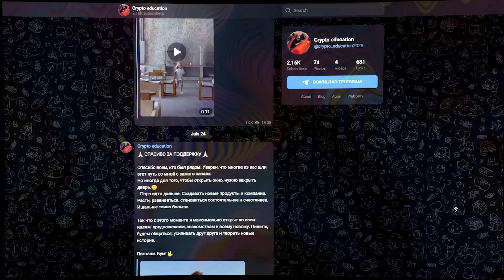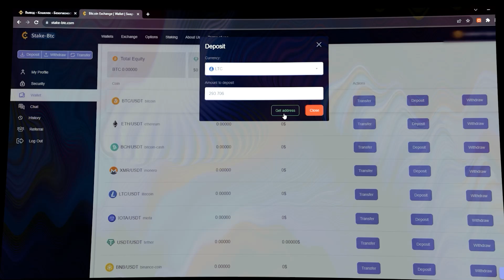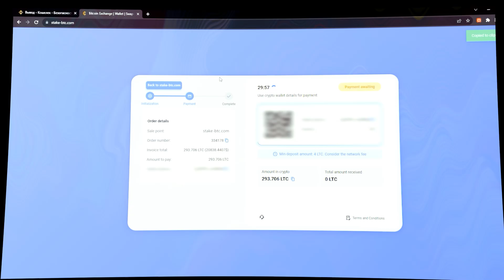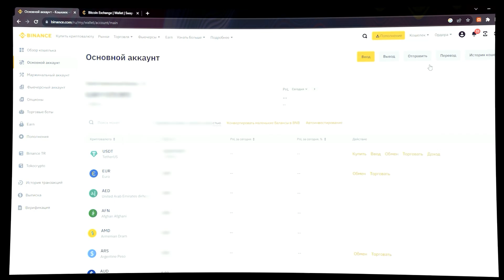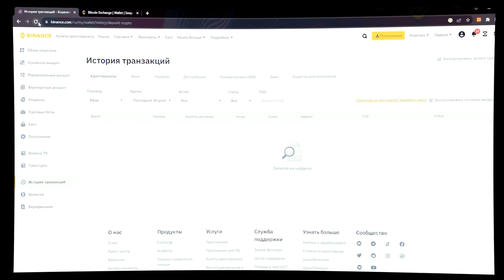Р2Р связка. Р2Р арбитраж для всех 2023. Р2Р арбитраж 2023. Арбитраж Р2Р без карт и дропов.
Оптимизация ролика
АРБИТРАЖ КРИПТОВАЛЮТЫ | НОВАЯ СВЯЗКА P2P ОКТЯБРЬ 2023 | ЛУЧШАЯ P2P СВЯЗКА ЧЕРЕЗ BINANCE |  РАЗБОР P2P